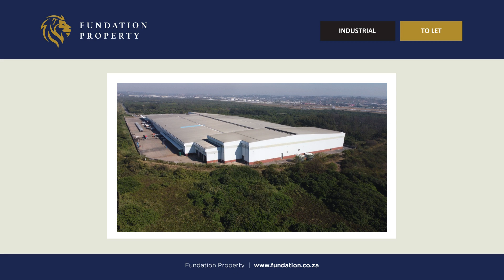Mega-Warehouse for Lease with Superior Features in Prospecton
Property Overview:

Location: 300 Fibres Road, Prospecton
Total Area: 75,053 sqm

Area Breakdown:

• Warehouse: 69,051 sqm
• Ground Floor Offices & Staff Facilities: 1,483 sqm
• First Floor Offices: 1,016 sqm
• Gatehouse: 13 sqm
• Internal Loading Platform: 585 sqm
• External Loading Platform: 278 sqm
• Admin Offices: 996 sqm
• Ablutions: 20 sqm
• Basement Storage Area: 330 sqm
• Office/Staff Facilities (Ground Floor): 1,109 sqm
• Additional Offices: 70 sqm
• Offices/Ablutions (Mezzanine): 304 sqm

Features:

Maximized Storage Capacity: Soaring 10.6-meter height to eaves in approximately 40,300 sqm of the space, 7-meter clearance in 9,580 sqm, and 5.6-meter clearance in 12,600 sqm, allows for maximized vertical storage solutions, optimizing your storage capacity and potentially reducing rental costs per square meter.

Enhanced Safety & Security: A comprehensive sprinkler system provides peace of mind with advanced fire protection measures.
Seamless Logistics Flow: 35 strategically placed on-grade roller shutter doors ensure effortless flow of goods, minimizing downtime and maximizing productivity.

Uninterrupted Operations: Robust 400 Amp, 3-phase power supply guarantees your equipment operates at peak performance.

Additional Value-Added Features: On-site weighbridge for quick and accurate weight measurements, industrial generator backup for operational continuity during power outages, and the potential for solar power integration to lower utility costs and reduce environmental impact.

Integrated Office Space: Spacious and well-equipped office component with staff facilities, including ground and first floor offices, providing a comfortable and functional workspace for your team.

Ample Staff Parking: Covered staff parking bays offer convenient on-site parking for your workforce.

Mezzanines: Additional mezzanine space of 2,004 sqm and 1,486 sqm for operational efficiency.

Clearance Heights: Various clearance heights including 15m, 10.6m, 7m, and 5.6m for optimized storage solutions.

Strategic Location:

Prime Location: Situated in Prospecton, this prime location boasts convenient access to major transportation routes, optimizing your distribution network for maximum efficiency.
Dominate your logistics with this unparalleled warehouse space boasting exceptional features.

We are a team of experienced, professional property practitioners focused within the Commercial and Industrial property sector of South Africa. We aim to create value for parties involved in any transaction. Our firm was founded on a culture of information-sharing, where the client's needs always come first.